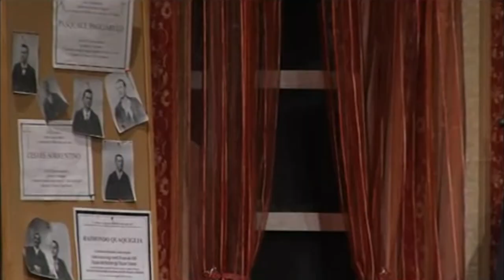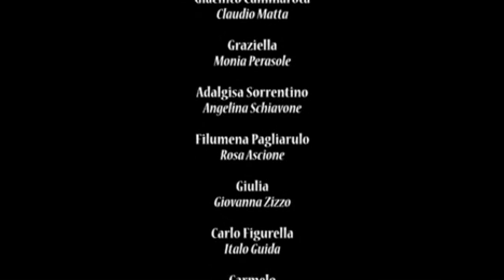"Vado per vedove" - La farsa in tre atti di Giuseppe Marotta e Belisario Randone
Un classico della commedia comica napoletana, portato al successo negli anni sessanta da Nino Taranto e Luisa Conte e qui riprodotto in scena dalla compagnia "Il Teatraccio", che racconta della cronica arte di arrangiarsi di cui il popolo partenopeo, o per vocazione o per necessità, è maestro.
Il protagonista, Eduardo Palumbo, che nonostante la sua matura età sfoggia un fascino ancora apprezzato, circuisce povere ed ingenue vedovelle, inducendole a lasciargli gestire i loro lasciti.